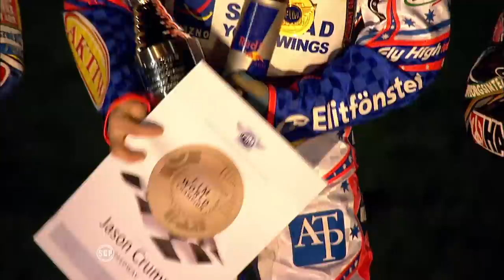Mega Stars of Belle Vue - Five Aces Champions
Belle Vue has seen many riders don their iconic race jacket over the years, but five such men did so at a time they were crowned Champions of the World... Let's take a look at these mega stars of the Aces in more detail...

Still images courtesy of the John Somerville Collection